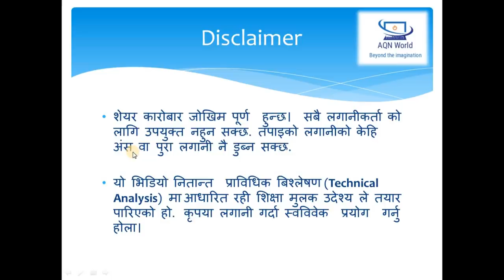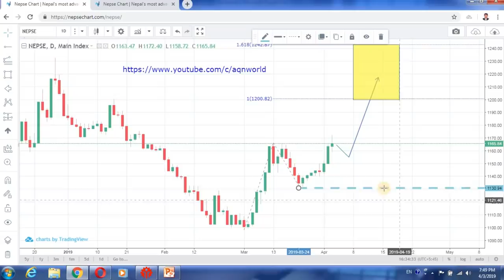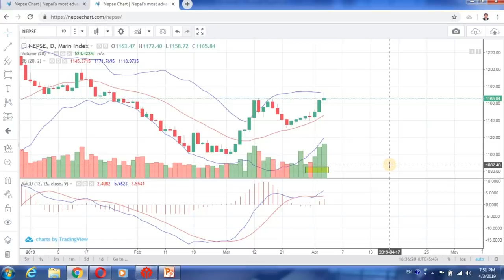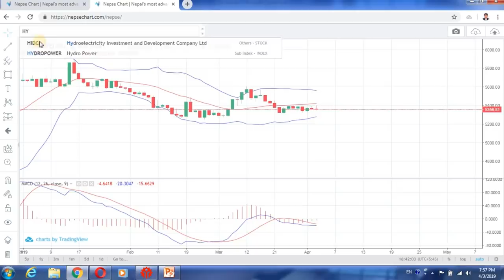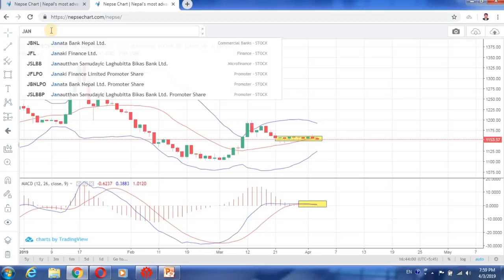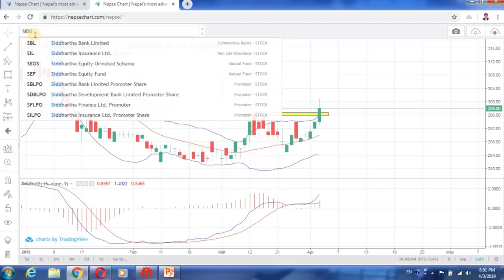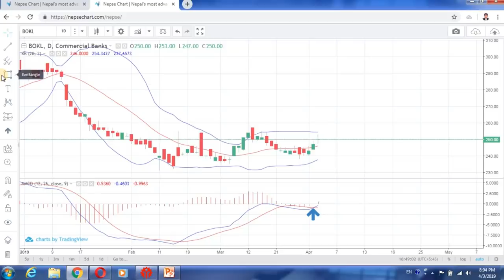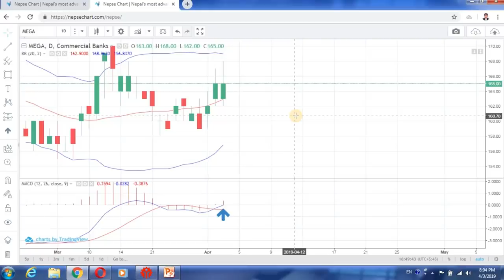Nepse Technical Analysis For 4/4/2019 - Moving Towards 1200-1240?नेप्से १२००-१२४० तिर जादै छ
Nepse Technical Analysis for April 4, 2019

* 4 Banks Make New High
* 2 Banks have MACD Buy Signal
*नेप्से १२०० १२४० तिर जादै छ